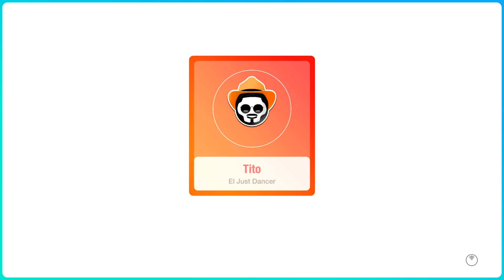Water Me - Lizzo | Just Dance 2019.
Juego: Just Dance 2019.

This is our gameplay of the game, we just show the dance of one song and our purpose is to offer the opportunity to others who doesn't have or don't know anything about the game to buy it and make the community grow. All copyright goes to their respective companies.